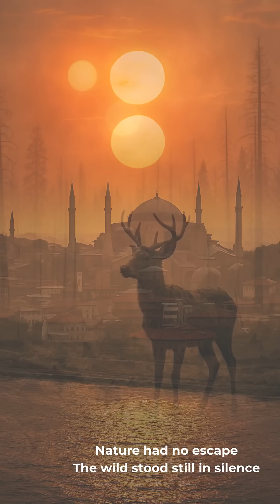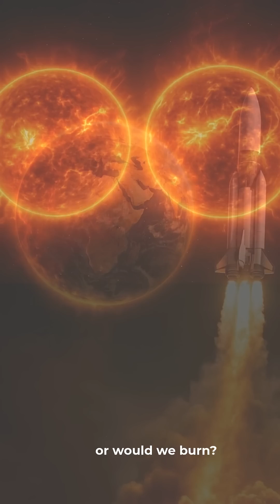What If Earth Had Two Suns?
What if Earth had not one, but TWO suns?

In this speculative short, we explore what life on Earth would look like under two blazing stars. Could we survive the heat? What happens to our nights? Watch and find out.

Explore the Else at @Altrealm

Note: This video includes AI-generated visuals and is fictional.